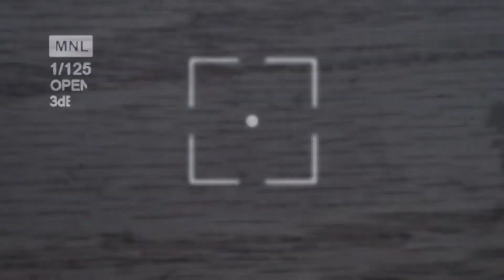I went into the forest and we caught a newt! me and my mom might go back into catch more IDK though😟